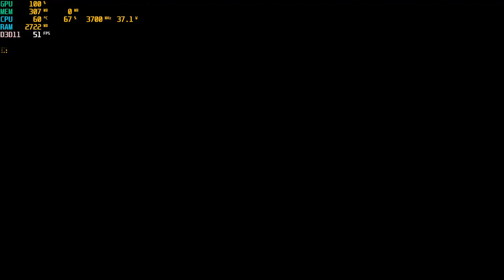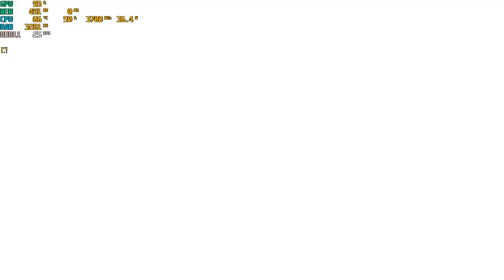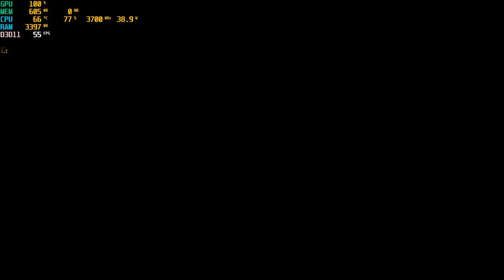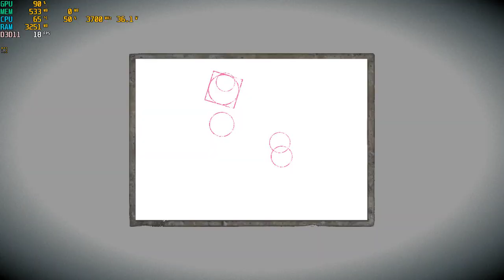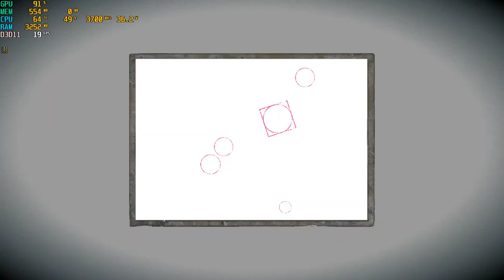Fatal Frame : Maiden of Black Water | I3 4170 | Intel HD Graphics 4400 | 8GB RAM | 1366x768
The first day of my final exam and it sucks.
So I decided to test this game to "relax" my mind after a bunch of stresses.
And yeah, I've finally borrowed a Xbox360 from one my friends lol
CPU: Intel® Core™ i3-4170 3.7GHz 2 Cores 4 Threads
MB : Gigabyte H81M-DS2 ( rev. 1.0 )
RAM: Kingston 8gb ( 2x4gb ) DDR3 1600MHz
GPU: Intel(R) HD Graphics 4400 112MB VRAM
HARD DRIVE :  HDD Seagate Barracuda 500GB - 7200rpm